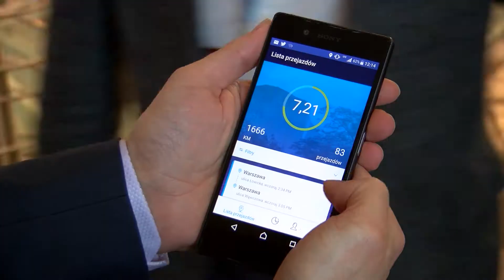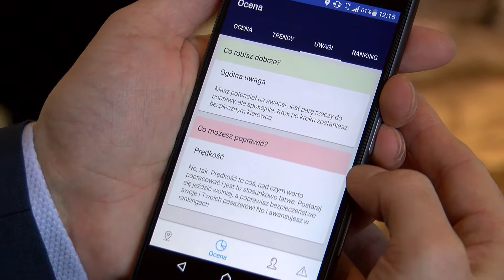Telematyka pomaga obniżyć składki OC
Telematyka w przypadku samochodów pozwala zaobserwować szereg parametrów związanych z  używaniem pojazdu jak np. przyśpieszenia, hamowania, prędkość i wiele innych. W oparciu o uzyskane dane możliwe jest określenie profili kierowców lub określenie jak daleko jest kierowca od profilu wzorcowego. Telematyka pomaga obniżyć składki OC kierowcom, którzy jeżdżą bezpiecznie także tym młodym.

Wypowiedź: Cezary Świerszcz, Bacca